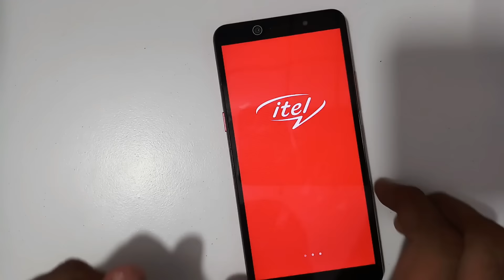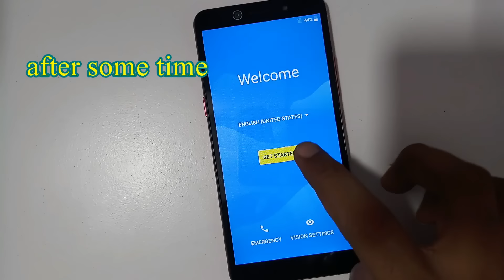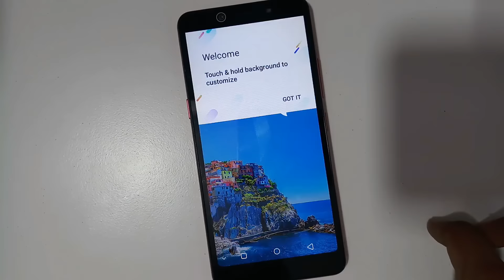Itel A44 Hard Reset Patten Lock Pin Lock Reset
Direct Link=